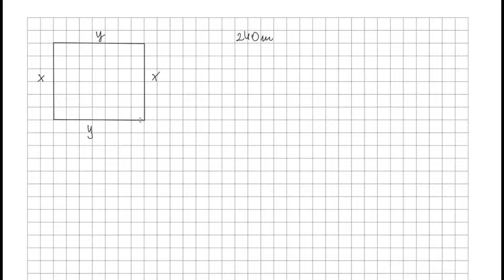Zadanie 8 str 43, Mamy 240 m bieżących siatki ogrodzeniowej ...